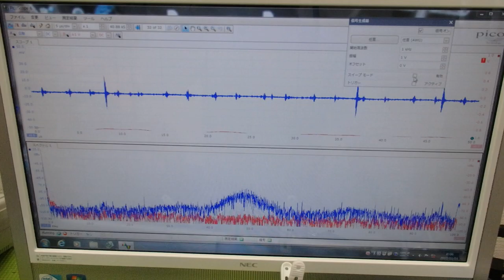メガヘルツの超音波発振制御プローブを利用した実験動画 ultrasonic-labo